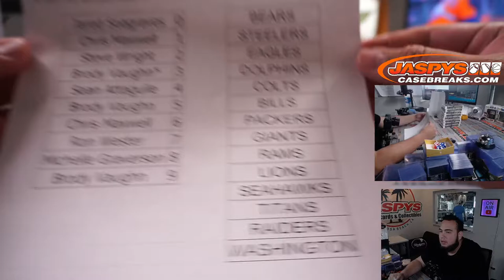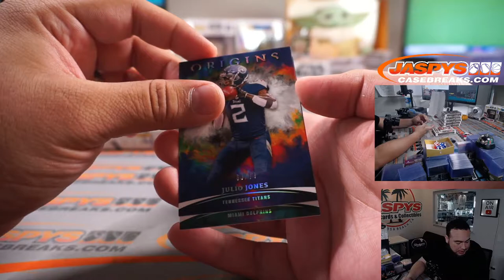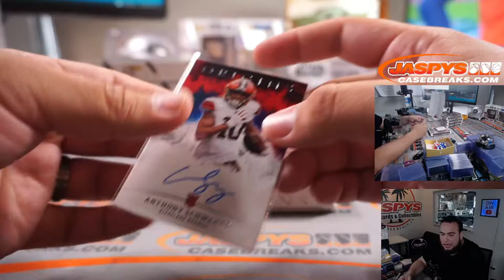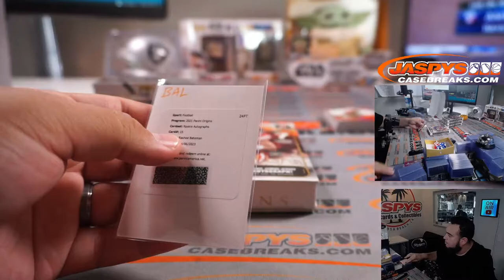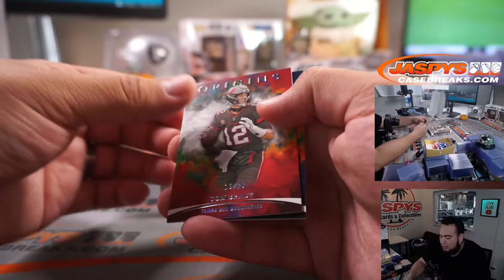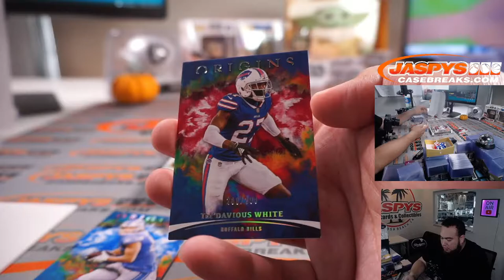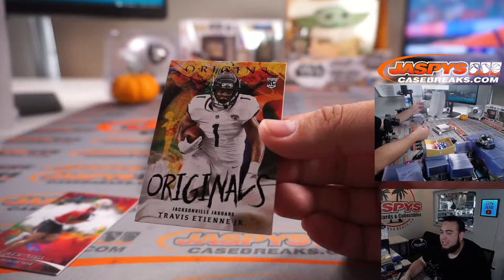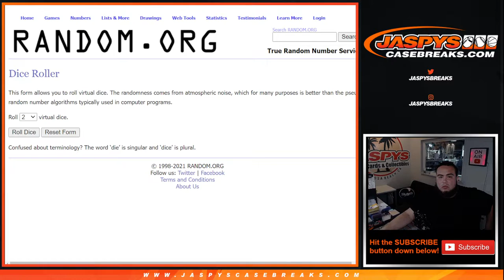Fri. 10/8/21 - 2021 Panini Origins Football 8-Box 1/2 Case Break #4 *PYT*